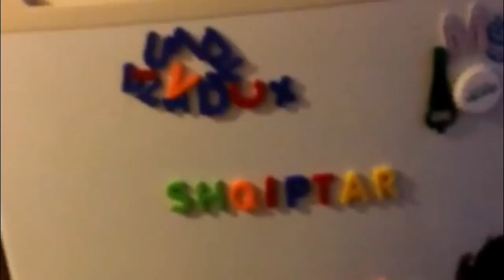Serkan Zabeli Drenicaku 100 vite ne Yeniköy-Türkey ArnavutlarınGöçleri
Gjyshi im perse shoku Azem GalicesVdiq nga Torturat Mizore Antinjerezore te Serbeve ..
Rrejet Shqipatre kudo ne Turqi.